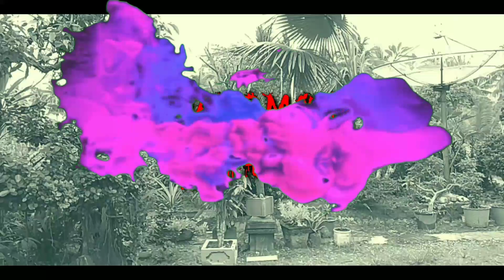Cara Membuat Topeng Chains Payday2|Dari Bubur kertas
༺༒ᴹᴬᴺᵁˢᴵᴬ ᵀᴼᴾᴱᴺᴳ༒༻

∆∆Thankyu bagi teman2 yang udah dukung channel ini.Makasi banyak.Dukung terus dengan cara share vudio aku biar makin banyak orang kreatif..Kalau teman2 udah share aku sangat bertrimakasih,,biar aku lebih smngat lagi ngeluarin duit pake buat topeng😂❤
‣ғᴏʟᴏᴡ/ғɪɴᴅ ᴍᴇ
⇛ɪɢ:@dewasujana04

‣ᴇᴅɪᴛ ʙʏ ᴋɪɴᴍᴀsᴛᴇʀ
‣ᴍᴜsɪᴋ ʙʏ ɴᴄs